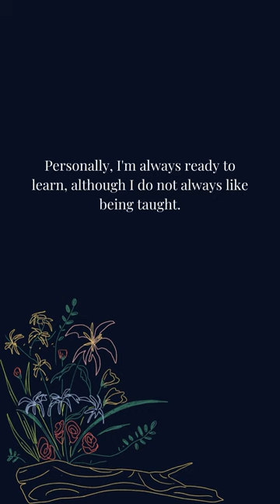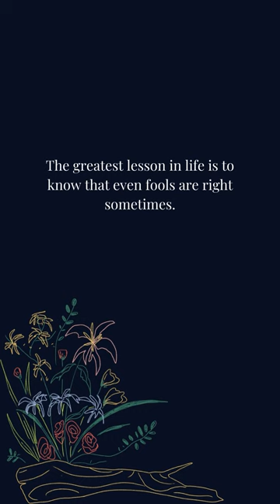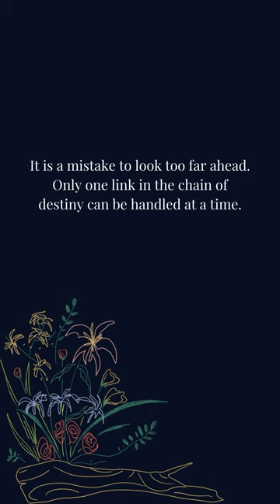Winston Churchill | A Legacy of Leadership, Quotes, and Inspiration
Dive into the remarkable life and enduring wisdom of Sir Winston Churchill in our comprehensive video journey. This special compilation seamlessly weaves together two captivating perspectives: the extraordinary story of Churchill's rise from defeat to victory and a collection of his most powerful quotes that continue to inspire generations.

📖 From his role as a military leader in World War I to his pivotal position as wartime Prime Minister during World War II, Churchill's legacy as a visionary leader is undeniable. Witness his indomitable spirit, his passionate oratory, and his unyielding dedication to his country.

🎙️ Churchill's eloquence is matched only by the timeless wisdom of his words. Through a carefully curated selection of his quotes, we explore his insights on courage, resilience, and the triumph of the human spirit. As you listen, you'll be reminded that his words are not mere historical artifacts but guiding lights for our own journeys.

🌟 Join us as we honor the memory of Sir Winston Churchill, a man who believed in the power of action and the importance of never giving up. This video is a tribute to his life, his words, and his lasting impact on our world.

🔗 If you find this combined perspective enlightening, don't hesitate to share, like, and subscribe to our channel for more content that celebrates the voices that have shaped our history and continue to inspire our future.

 "Success is stumbling from failure to failure with no loss of enthusiasm."

0:00 - Lifestory.
1:42 - Quotes.
3:35 - The End.